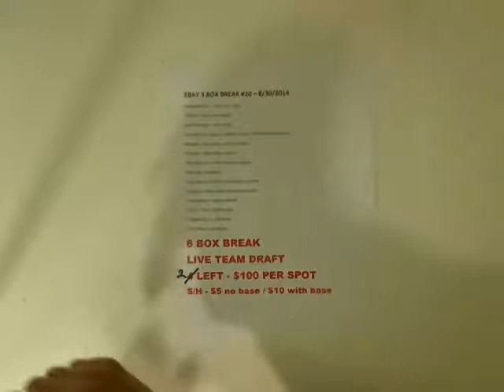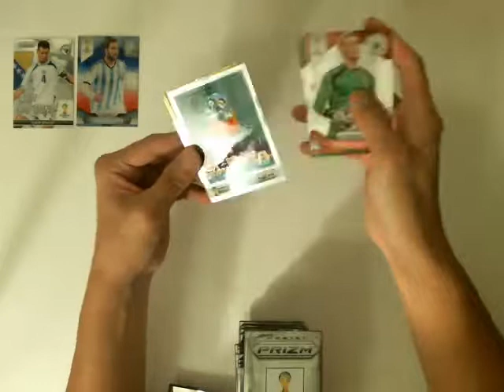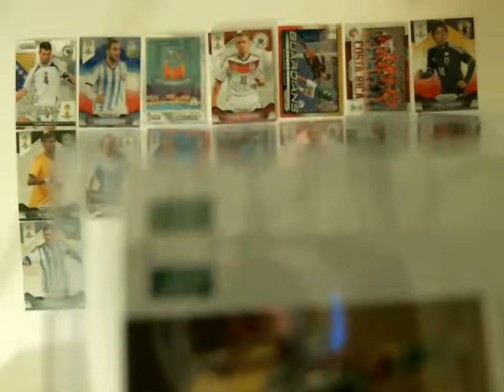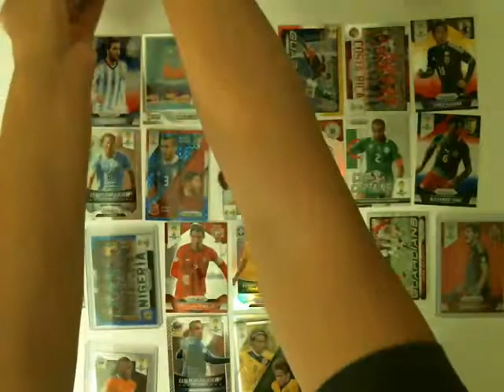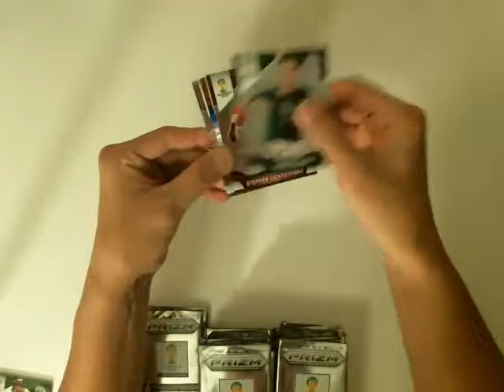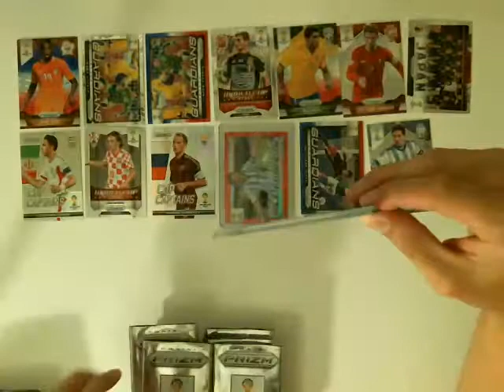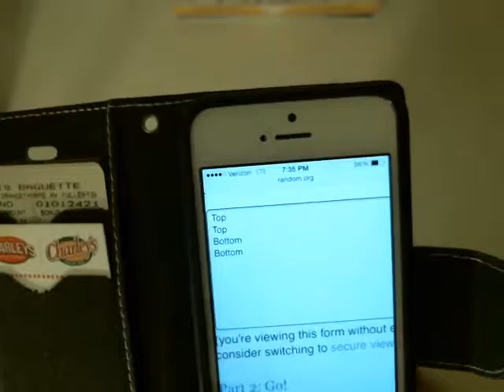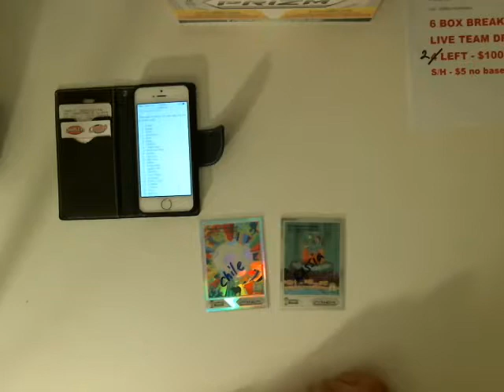3BOX EBAY BREAK #20 PART2 (2014/08/30 - 19:00) - PANINI PRIZM WORLD CUP 2014